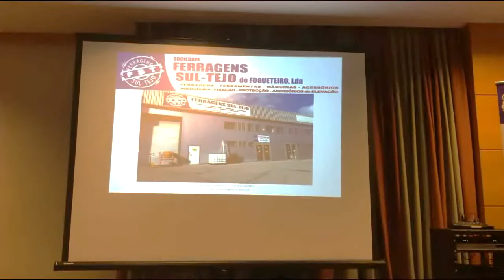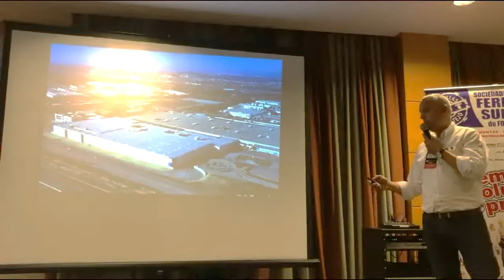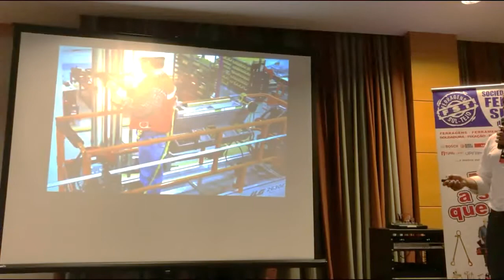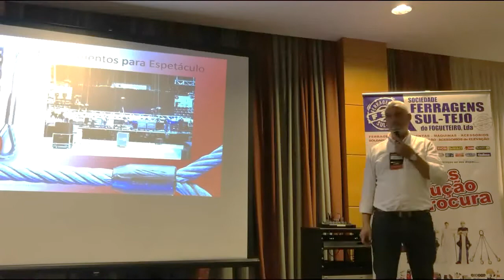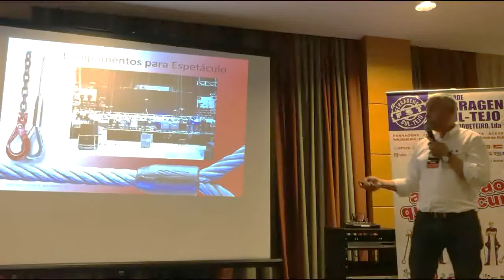João Paulo BNI - Ferragens Sul Tejo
Apresentação do João Paulo Silvestre no Fórum BNI. O João Paulo representa as Ferragens Sul Tejo